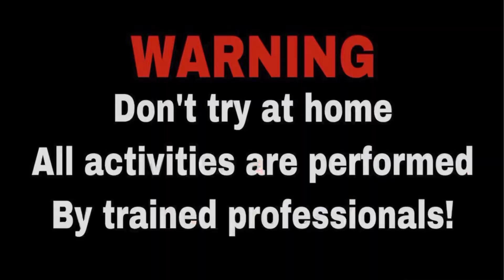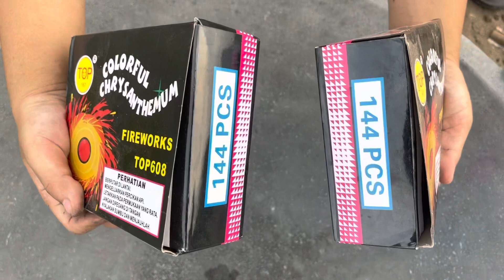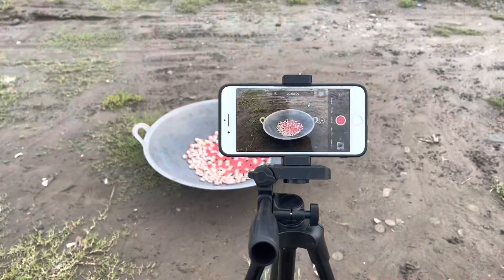NYUMET MERCON GANGSING RODA GILA 2 KARDUS DI WAJAN JUMBO!!! SERU SEKALI